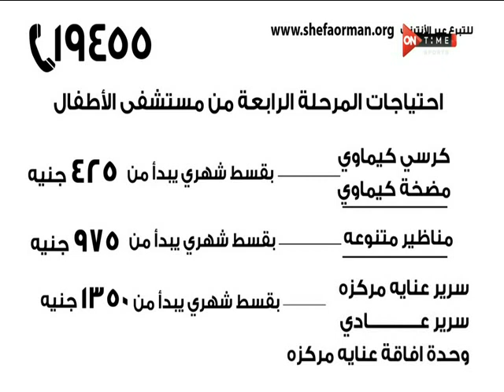El Orman Hospital Cancer Opining Ahmed Al Saqa 22 Day 68